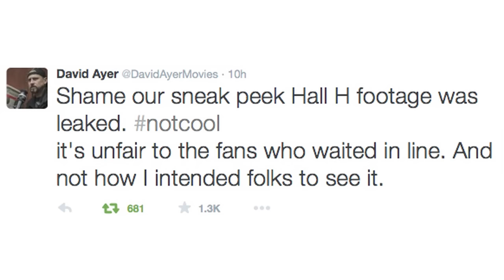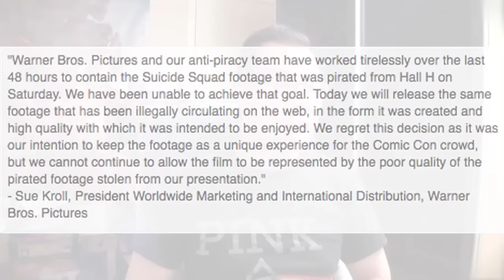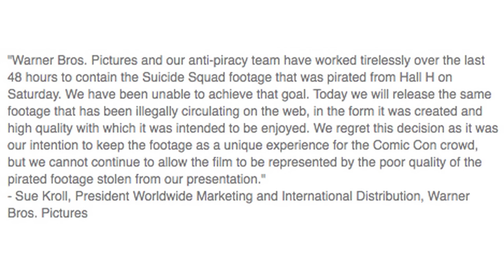Suicide Squad Comic Con Teaser Review and SDCC news recap - [DC EDITION #29]